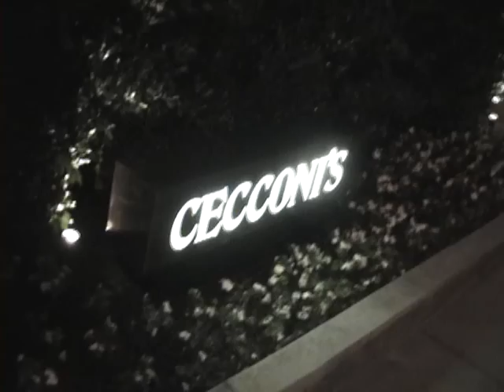Jennifer Aniston night out dinner at Cecconi's - Carica Productions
Carica Productions AVI DVD

Carica Productions - Jennifer Aniston leaving Cecconi's Restaurant in West Hollywood, California.

Production by Carica Productions
Edition by Black Rock Pictures LA